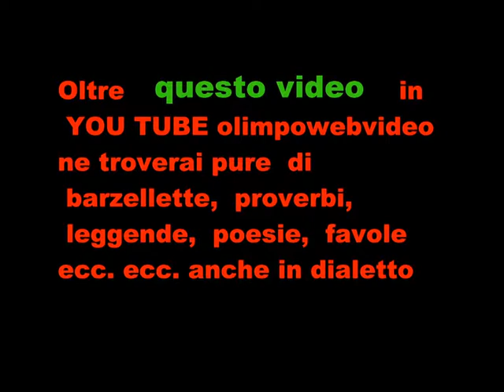CORO LE VOCI DEL COLLE a Fontanella il 30 10 2010 FILE 130 15° VIDEO.wmv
reginella  Campagnola